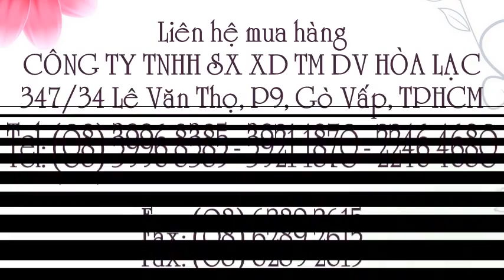Bộ thông tắc inox kiểu O2